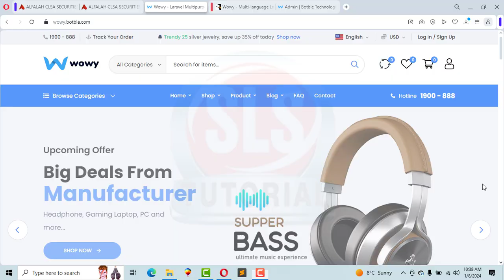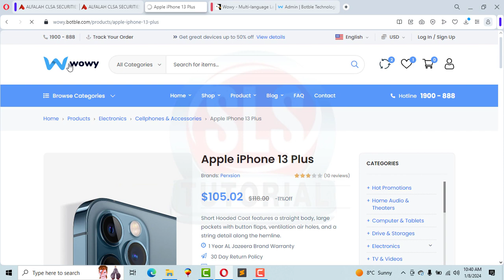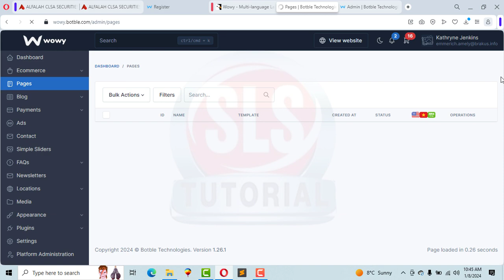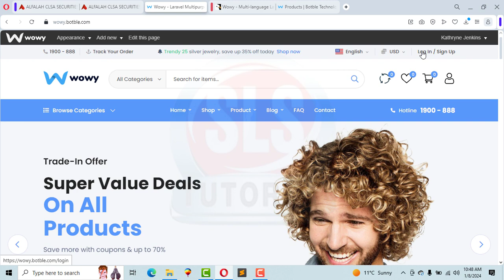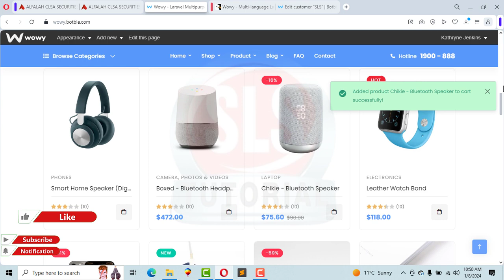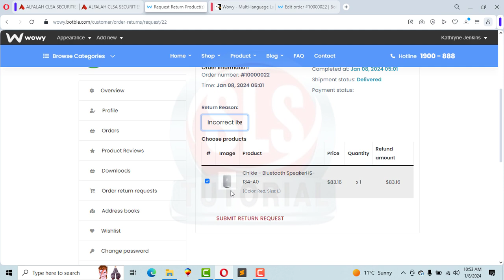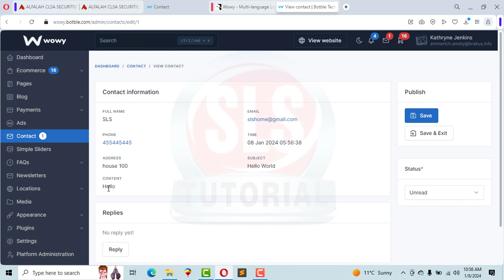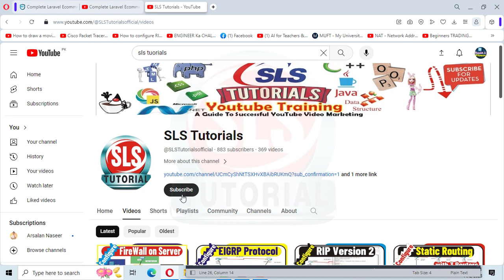Amazing Complete Laravel Ecommerce System in PHP // Admin Dashboard MySQL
Fully Ecommerce features: product catalog, product attributes, product variations, product collections, discounts, shipping…
Sell Simple or Variable Products
Built-in Order Tracking page
Unlimted Categories & Sub-Categories
Filter Products (eg by size, color, brands, categories, etc.)
Optional Wishlist
Gallery lightbox for product images
Product Image Zoom
Color, Label, and Image Swatches
Advanced Typography
Single checkout page
Multi-currency
RTL support.

People here are also searching for:
laravel ecommerce system,
laravel ecommerce github,
e commerce with laravel,
free ecommerce platform,
open source ecommerce,
laravel ecommerce project source code,
open source ecommerce php,
e commerce project in php download,
laravel powered e-commerce online store,
ecommerce project download,
laravel ecommerce universal,
laravel ecommerce plugin,
laravel dashboards with ecommerce,
php ecommerce project download,
e commerce project download,
download e-commerce project,
ecommerce site code,
e commerce web application project,
free ecommerce php projects,
good laravel projects,
free ecommerce website source code,
e commerce website php tutorial download,
ecommerce website project,
laravel project example download,
ecommerce pro,
how to create ecommerce application using laravel,
php framework for ecommerce,